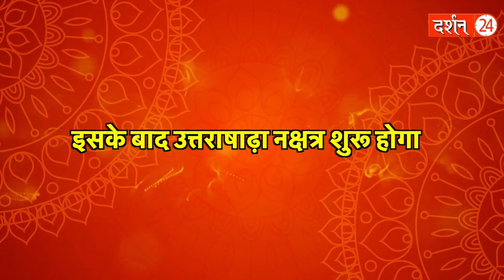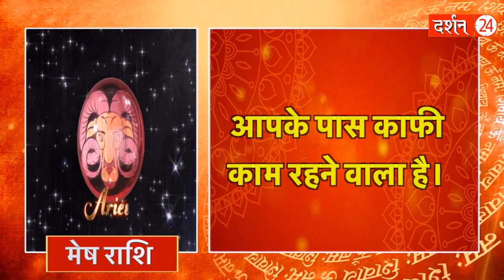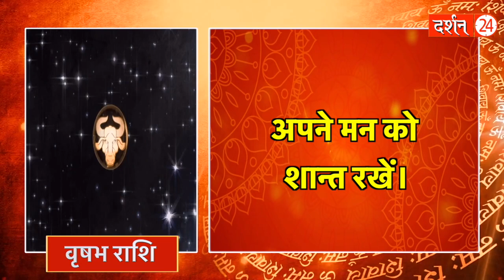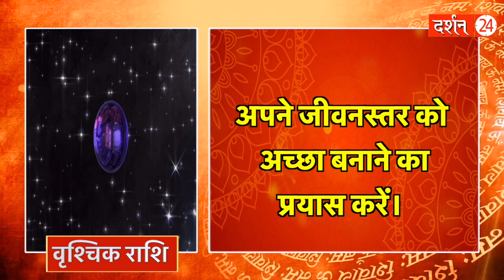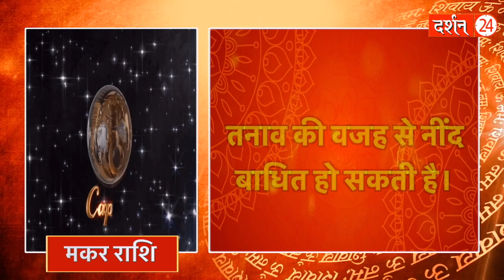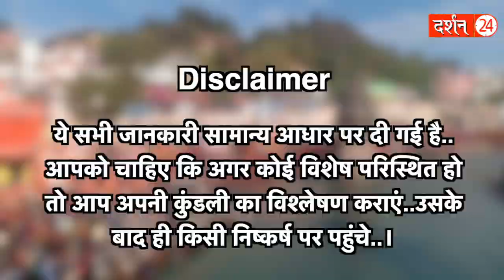31 July 2023 | AAJ KA RASHIFAL | पंडित जी की महाभविष्यवाणी | आज का राशिफल | मेष से मीन | Darshan24